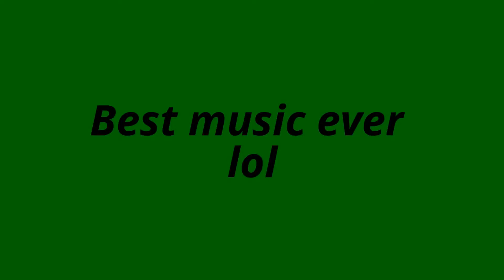I Am Calling You Out (1V1 #7)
My xbox one name is ROSS MCCANN69 Add me for 1v1 only one 1v1 a week!